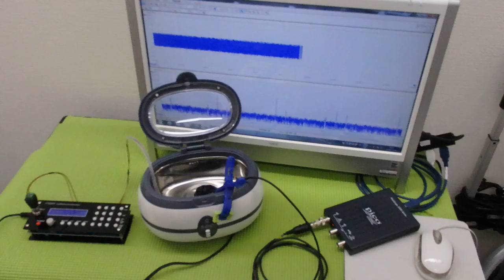超音波と表面弾性波（オリジナル超音波システムの開発技術） ultrasonic-labo